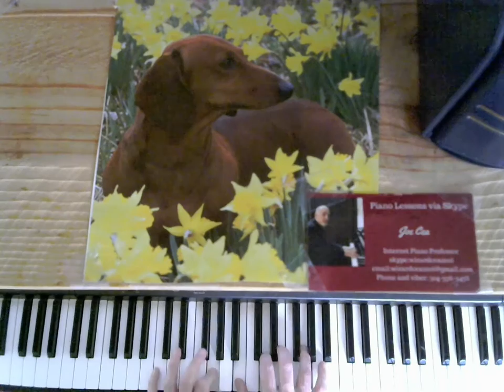Joe Cea Plays Original Arrangements of Jazz Standards- I Got it bad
Joe Cea Plays Original Arrangements of Jazz Standards

Arrangements and tutorials delivered to your inbox in PDF form

    skype: wizardcea2016

Your support helps keep music alive

Recommended Books

Debussy

Joplin